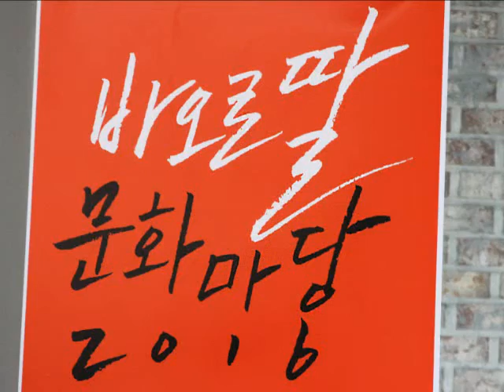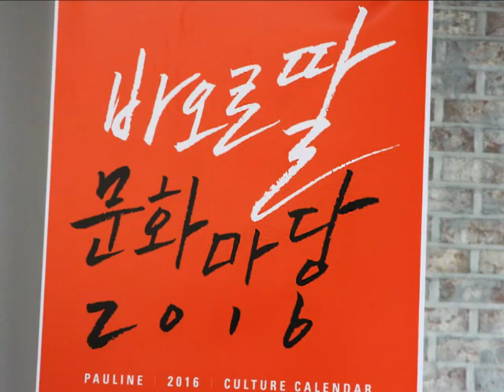성염_요한바오로2세교황_바오로딸 문화마당2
바오로딸 문화마당 2016년 1월 전 서강대 석좌교수 전 교황청 한국대사 성염님의 강의로 바오로딸 알베리오네 센터에서 있었습니다. 주제는 성염님의 역서인 세상은 당신이 필요합니다를 내용으로 강의하셨습니다.